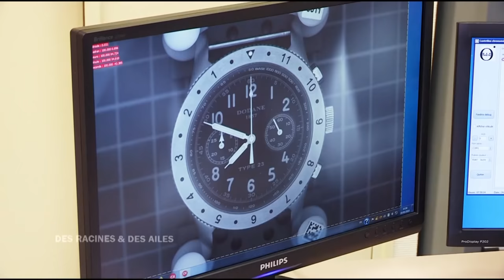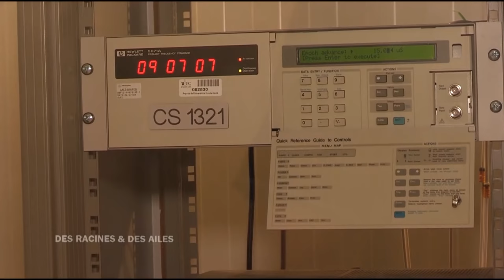Les gardiens du temps, à Besançon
Depuis 1885, l'observatoire de Besançon certifie l'heure exacte. Il n'y a que 3 endroits dans le monde qui atteignent ce niveau de précision. Dans ce laboratoire, 3 horloges atomiques mesurent le temps avec une exactitude absolue.

Extrait de l'émission "Des Racines et Des Ailes : Sur les routes de Franche-Comté" diffusée le mercredi 13/03/2019 sur France 3 et France.tv